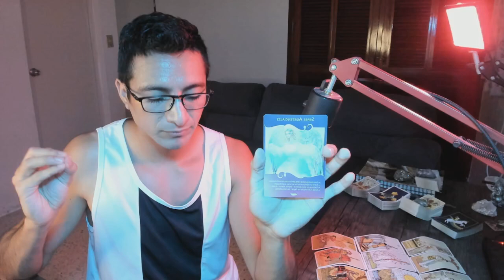LEO! UNA SOLUCIÓN DE DIOS Y EL UNIVERSO! IR MÁS ALLÁ DE LO ORDINARIO! CONSCIENCIA Y PROTAGONISMO!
Leo! Bienvenido a Rogwan Tarot! Muchas gracias por tu apoyo!